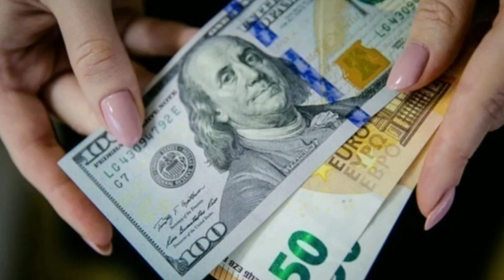Доллар ва евро курси қисқа пасайишдан кейин яна кўтарилди